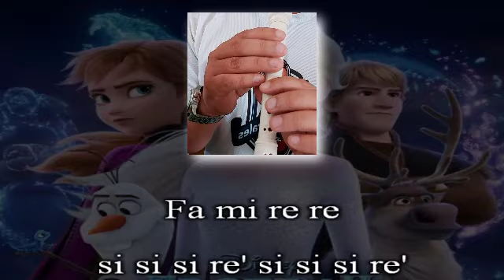Frozen 2 | Into the Unknown - Mucho más allá en flauta - Pedro Morales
Frozen 2 | Mucho más allá Flute Cover

Re re re re la sol la
re re re re si si la
re re re re
re' do'# re' si la

Si re' mi' re' si re' re'
fa' mi' re' mi' re'
si re' mi' si
re re la fa mi re
mi re mi re mi fa re
mi re mi re mi fa sol
fa mi re

Fa mi re re
si si si re si si si re
re do re do re
si re' si re' mi' si
la do' la fa sol la fa
re mi re mi fa re
re la do' la fa sol la fa re
mi mi fa sol

La si si si si la si
si re' si si si mi'
si si fa'#
si si si sol'
si si si la' sol' fa'#

si si fa' fa' mi' re' mi' re'
si si re' si re' mi' si

Re re la do' sol fa

La la si
si si la si si
si si re' si re' si mi'

Fa'# si si
sol' si si si
la' sol' fa'# sol' fa'#

Mi fa# sol
la la mi mi la la mi mi
la la re re
la la la si

Si do'# si re'#
si do'# si sol#

Do'# si do'# mi' do'# mi' fa'#
mi' fa'# la'

Do do re sol sol do

Si si si fa# si